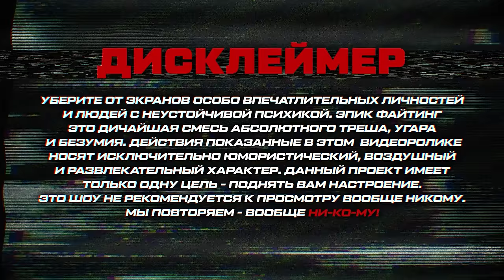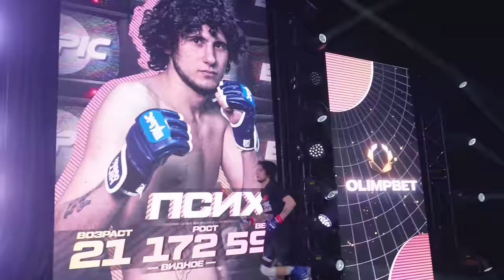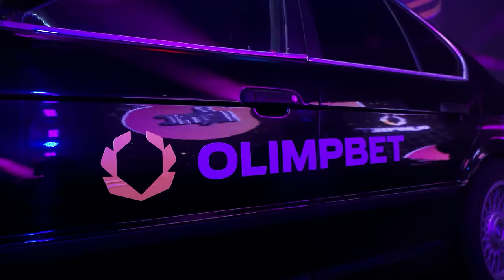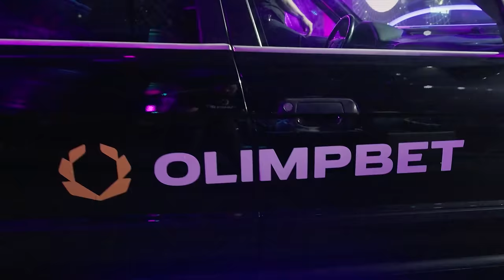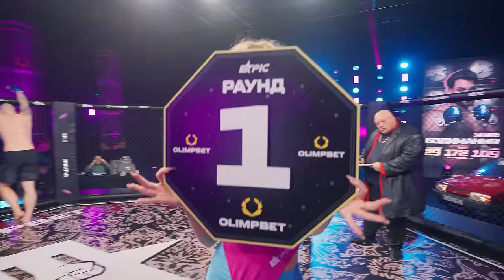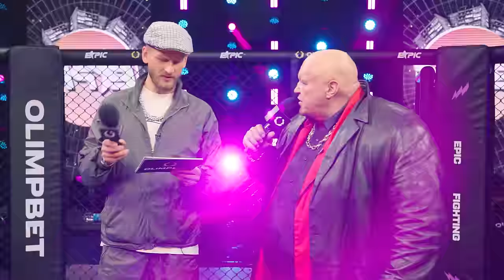ГОГЕН VS САЛТЫКОВА! Беркова VS Project. Проиграла? Битва толстяков. Без сознания.Жека Секси VS Качок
OLIMPBET-ТИТУЛЬНЫЙ партнер Epic Fighting Championship, страхует новых клиентов на 100% и возвращает им до 10 000 рублей. Заходи в наш телеграмм канал ссылка для регистрации в закрепе! OLIMPBET — максимум эмоций от спорта.

Главные триумфаторы интернета, звезды, которые оставили влажный след в истории шоу бизнеса, вновь рвутся в клетку грандиозного шоу. В новом сезоне Epic Fighting Championship вовсю разгулялась эпоха 90-х: конфликты стали жестче, а бои крепче. Что вас ждет в этом выпуске:

Елена “Миссионерская кобра” Беркова вернулась, чтобы продолжить свою беспроигрышную серию. Остановит ли ее звезда нулевых Саша Project? Кстати, Саша кандидат в мастера спорта, от этого еще интересней будет наблюдать за этим противостоянием.

Лысый штребан Жека Секси схлестнется с главным качком интернета - Максом Бодиманией. Для Жеки, крайний бой на Эпике закончился быстро, теперь его цель максимально порадовать публику и показать свои скрытые техники.

А также:

-Форкадыч VS Сын Барецкого. Бой тяжеловесов
-Даниил Бусловский VS Влад Псих
-Приглашенная звезда Ирина Салтыкова
-Олег Монгол и Сява в роли братьев Багровых
-Саб Зиро VS Скорпион. Тематический Бой
-Возвращение Гогена
-Ну и конечно все это под соусом отборной трешатины!

0:00 - Дисклеймер
0:06 - Леня Голубков VS Пузырь
1:41 - Олега Монгола прессуют авторитеты
4:17 - Интро
4:42 - Сява и Барецкий открывают кард
6:40 - Новый образ Гогена
7:34 - Сегодня в выпуске
7:56 - Бусловский VS Псих
21:36 - Кипиш после боя
23:14 - Форкадыч VS Сын Барецкого. Бой тяжей
40:00 - Саб Зиро VS Скорпион. Тематический бой
52:51 - Жека Секси VS Бодимания
1:01:58 - Салтыкова в клетке
1:05:29 - Беркова VS Саша Project
1:13:24 - Финал